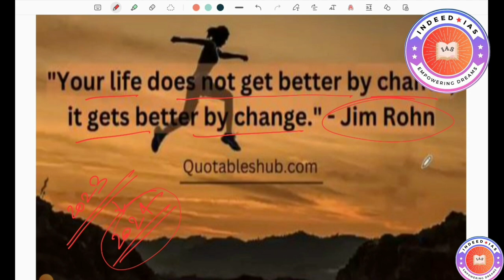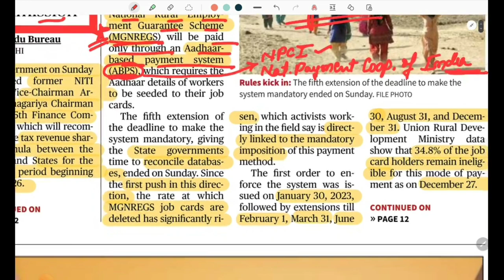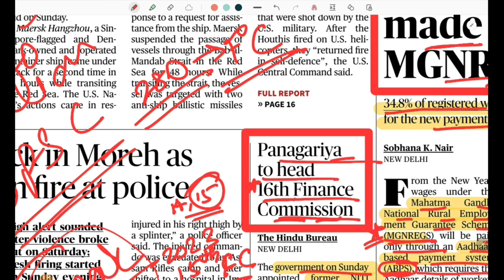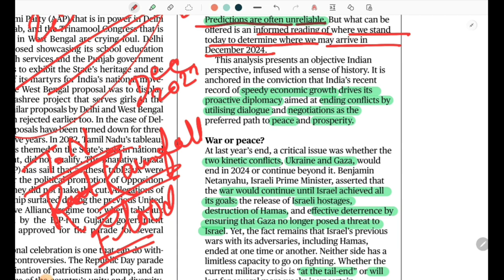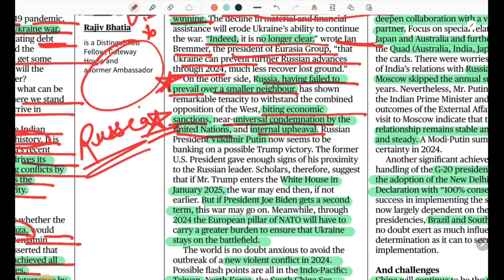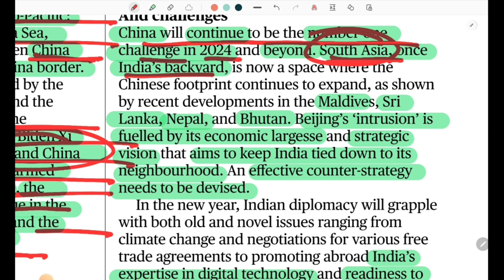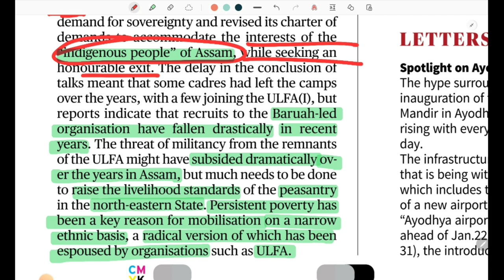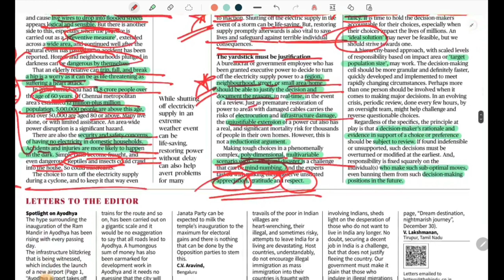1 JANUARY 2024😊📚|| THE HINDU NEWS PAPER DISCUSSION || 1 JAN. 2024 editorial analysis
1 JANUARY 2024😊📚|| THE HINDU NEWS PAPER DISCUSSION || 1 JAN. 2024 editorial analysis
Hi aspirants.
My name is Nikki Gupta
In this video I am going to share my strategy for study and online classes those who are preparing for the UPSC mains exam requires a well organized strategy and disciplined approach. Here are some steps to help you cover the syllabus effective within certain timeframe.
understand the syllabus
create study plan
prioritize topics

Remember, every aspirants journey is different. Adjust your strategy based on your strengths and weaknesses. stay disciplined,  stay focused, and keep adapting your approach based on your progress and challenges faced.

If you are a student looking to improve your score in the UPSC examination, then this channel is for you.I will give you tips on how to stay motivated throughout your study journey, so you can achieve your academic goal.